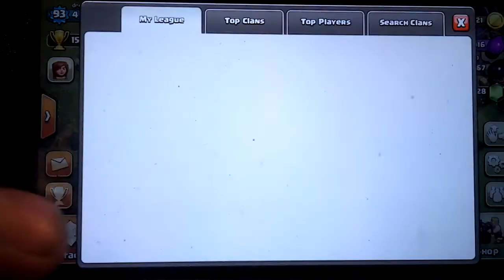Lets play ep 9: No more gold upgrades under 2 mill